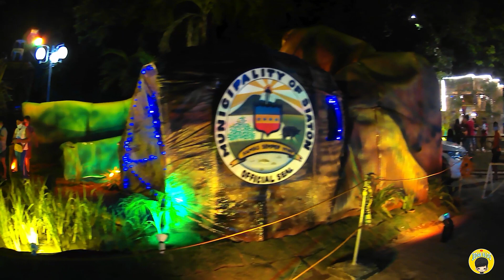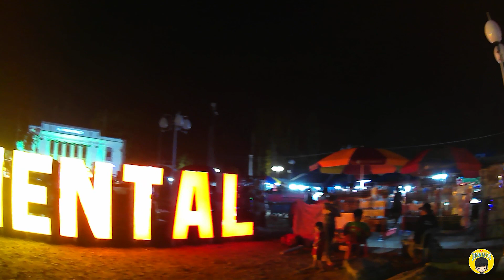Buglasan 2022 | Negros Oriental